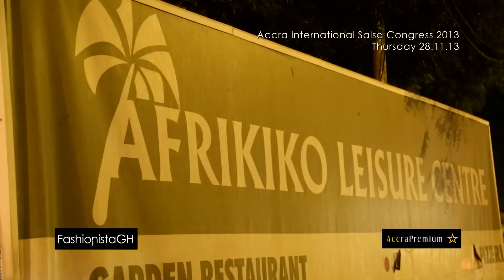Accra International Salsa Congress _ Dancing Session _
FashionistaGH Fashion Diaries